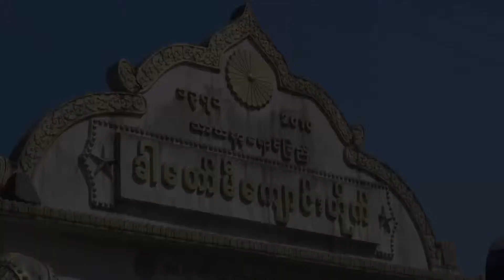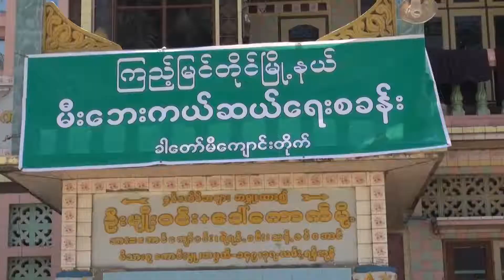Sequence 02 2